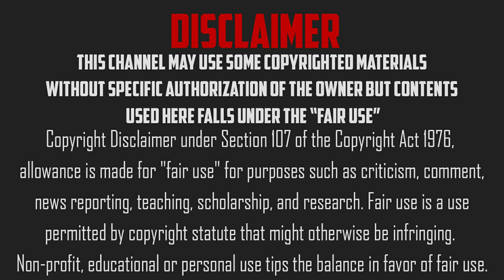নিনজা নিয়ে ১০ টি অসাধারন তথ্য |10 Amazing Facts About Ninja | Another Update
Some Amazing Facts About Ninja.From this Video You Can Know Some excellent info About ninja